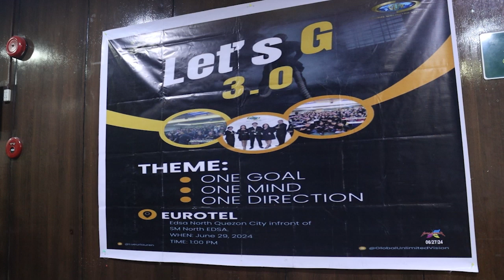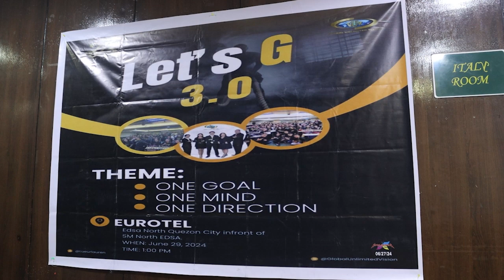LETS G 3.0 by GUV Family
Reflecting on an incredible event that brought together brilliant minds and passionate individuals! Our recent gathering was a resounding success, filled with enlightening keynote speeches, dynamic workshops, and meaningful networking opportunities. Attendees left inspired and energized, ready to apply new insights and ideas to their own endeavors happened last June 29 2024 at the Eurotel, EDSA North, Quezon City in front of SM North EDSA

Special thanks and gratitude to LLIC Board of Executives, GUV Team, LLIC SMTIC Team and all the Team Present at the event